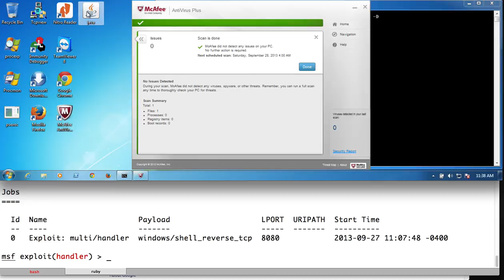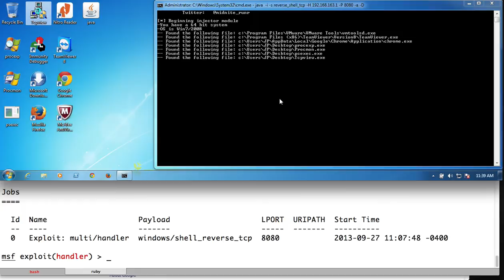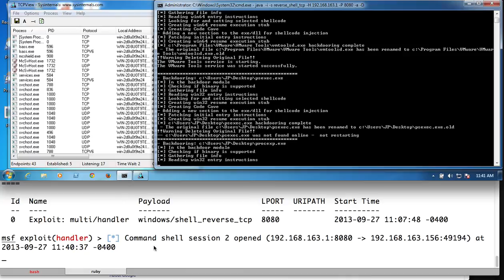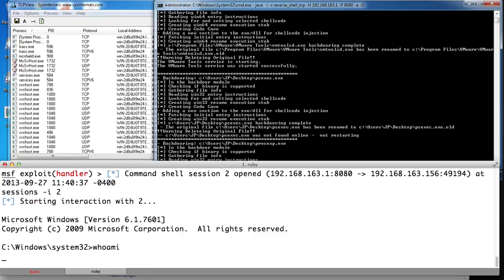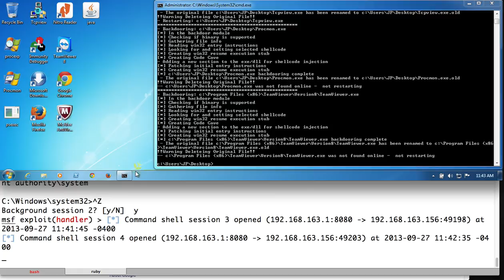The Backdoor Factory Injection Module Demo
Demo of the backdoor factory injection module.  Compiled python, icons changed to java icons for the demo.